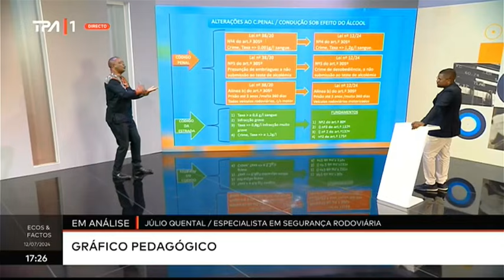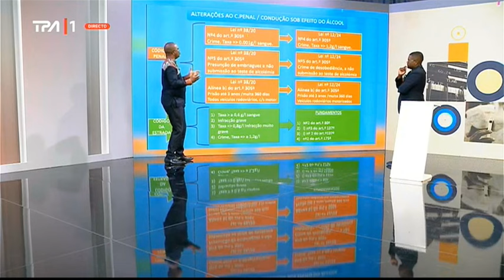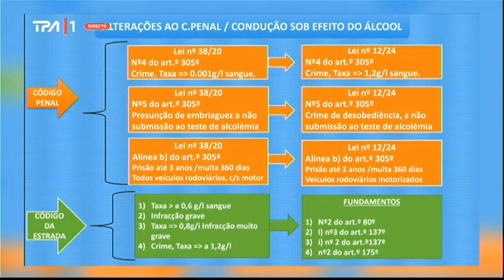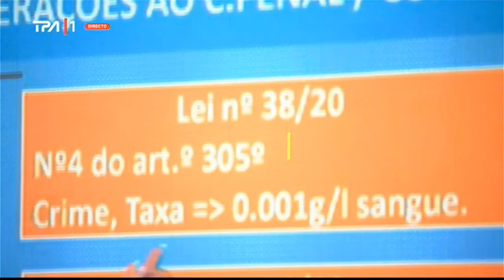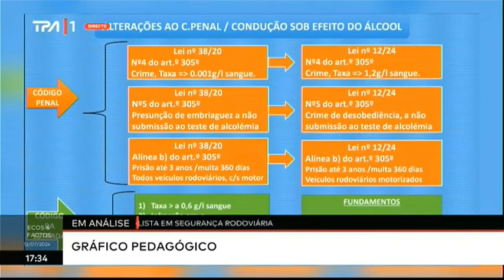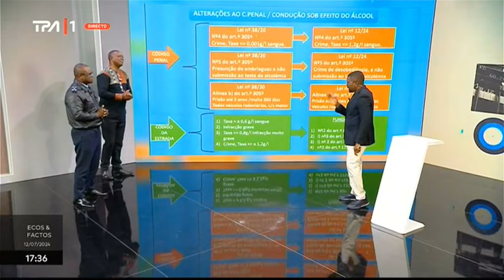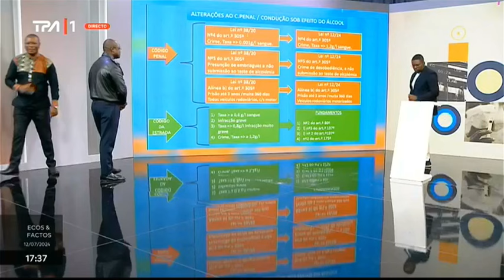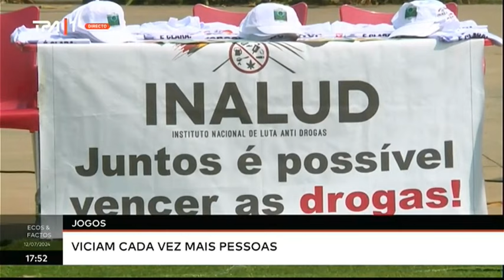Ecos & Factos Com: Lucas Safeca (Dia 12 - 07 - 2024 TPA 1)